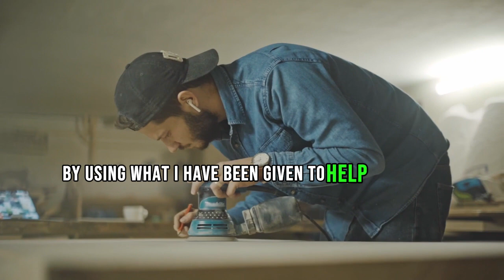Craftsmen -Filled with The Holy Spirit | RDOF Daily Devotionals | February 6, 2024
Exodus 31:3 NLT - I have filled him with the Spirit of God, giving him great wisdom, ability, and expertise in all kinds of crafts.